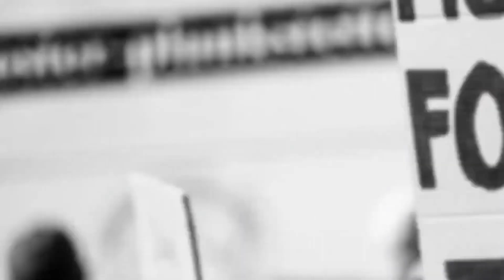La Trobe University, Australia Signs an MOU with SRM Institute of Science & Technology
Ranked within the top 1% of world universities, La Trobe University is a multi-campus university in Victoria, Australia and has been one of Australia’s pioneering universities offering distinctive and high-quality degrees that equip students to understand and engage with the global issues of today, providing graduates with the skills to embark on rewarding careers.
La Trobe has risen 46 places to claim its new spot at 316 in QS ranking. La Trobe has also risen to its new spot at 296 in Shanghai ranking (ARWU). And La Trobe Times Higher Education is in top 300.
Professor John Dewar AO, Vice-Chancellor & President, La Trobe University said, “Our visit to India this time is to enhance our relationship with India by signing a Memorandum of Understanding with SRM Institute of Science & Technology, Chennai to Establish Joint Centre of Eminence and also with Vellore Institute of Technology (VIT), Chennai to further Fortify Research and Education Strategies.”
La Trobe recognises that SRM as one of the Top-Ranking Universities in India, offering wide range of UG, PG & Research Programs in Engineering, Management, Medicine and Science & Humanities. This partnership would establish a top-class collaborative Joint Centre of Eminence in Digital Technologies and Engineering.
Vision/Scope of Joint Centre of Eminence
• To establish a top-class collaborative Joint Centre of Eminence in Digital technologies and Engineering
• To design, develop, incubate and nurture young ideas to blossom into business models or proof of concepts.
• To attract industries to invest in innovative ideas that will be a win-win model.
• To attract potential minds and help converge to achievable goals in IoT and allied fields like ML, AI, data analytics, cloud and security.
La Trobe’s Partnership with VIT is expected to bring closer to Research and possible Education partnerships, Joint Research Grants, Virtual Internships, and delivery of Short Courses.
• Research collaboration started in 2018 when LTU staff visited VIT as part of the Australian Academy of Science (AAS) Australia-India fellowship. (Naveen Chilamkurti AAS Fellowship 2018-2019)